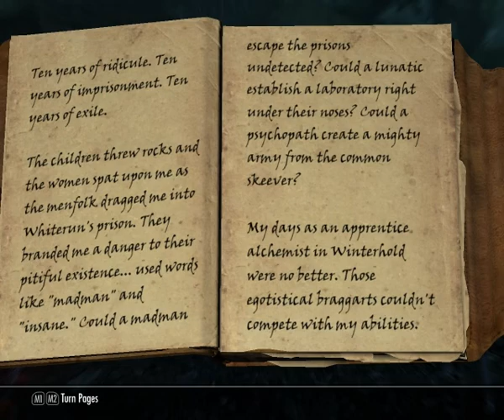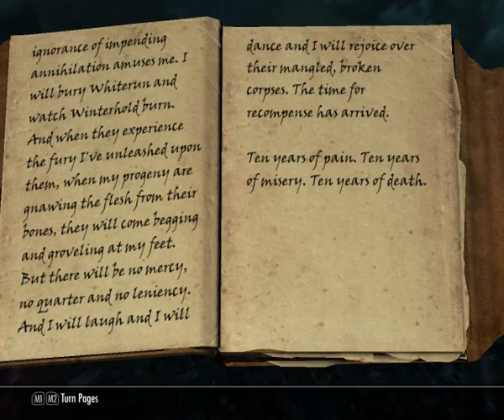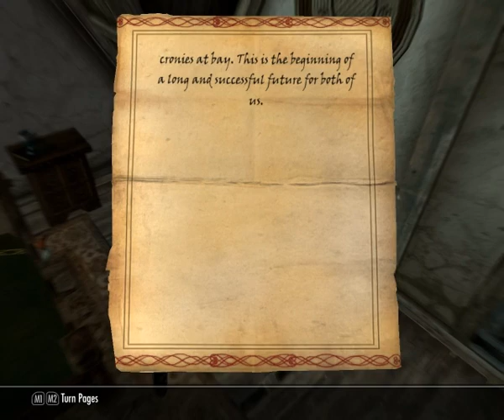Clearing Out Honningbrew - Zentraupiter's Skyrim Let's Play: Ep. 17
Shadreen deals with Honningbrew Meadery's pest problem, and finds a secondary use for rat poison.